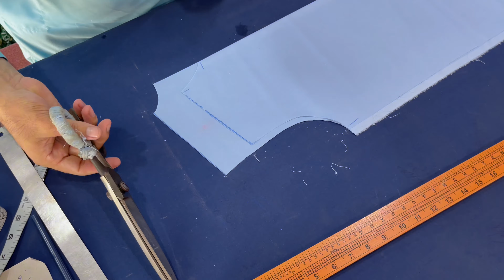Boy kurta (Kameez) cutting without shoulder || For 10 years Boy || In Urdu/Hindi